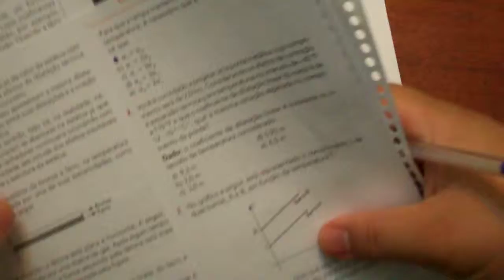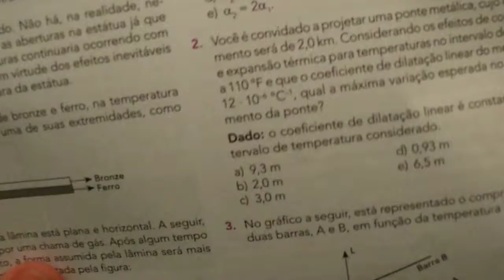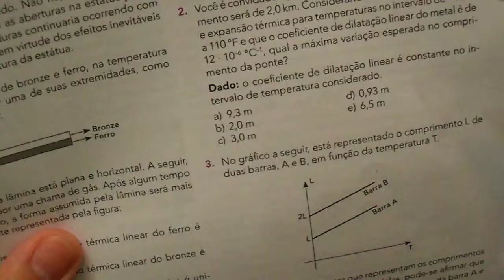Dilatação dos Sólidos - Apostila Sistema Ari de Sá - EXERCÍCIOS sendo RESOLVIDOS - parte 3